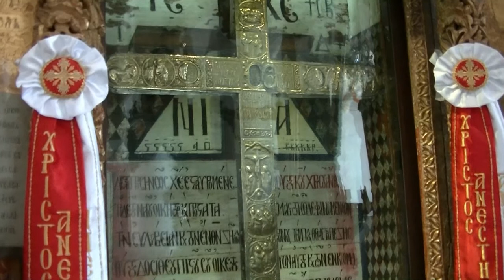Cypr - Zamek Kolossi i wieś Omodos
Zamek Kolossi to obronny zamek z XIII wieku, zbudowany przez Zakon Joannitów. Budowla jest dwukondygnacyjna i ma 23 m wysokości, a grubość ścian wynosi 270 cm.
Wieś Omodos leży w Górach Trodos, w rejonie upraw winorośli i jest uważana za stolicę tzw. wiosek winnych. Jest tu klasztor Św. Krzyża z 3-nawową bazyliką. Jest w niej pięknie rzeźbiony, drewniany ikonostas. Najwiekszą relikwią jest kawałek sznura, którym wg przekazu Jezus był przywiązany do krzyża. Omodos jest także znane z wytwarzanych tu ręcznie koronek.